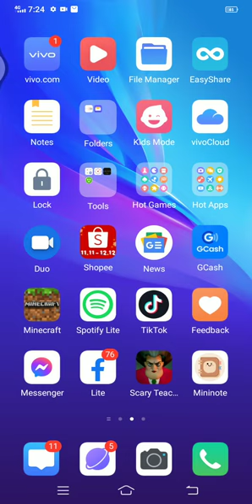December 17, 2022